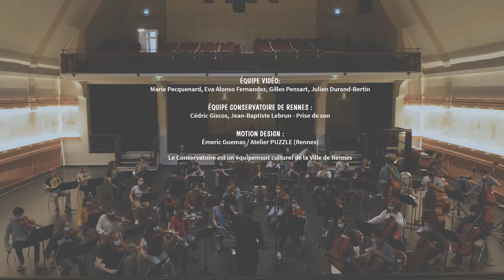Orchestre symphonique du Conservatoire #1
Direction : Gustavo Bustos
Équipe vidéo : Marie Pecquenard, Eva Alonso Fernandez, Gilles Pensart & Julien Durand-Bertin